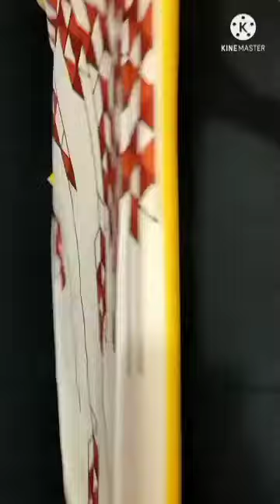Meesho 12 kurti unboxing Rs 150#fashion budget#unboxing kurti#meesho#meeshohaulvideo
Meesho kurti unboxing shorts

it means a lot to me# fashion budget # beauty budget..

Copyright-All content shown on this channel fashion budget is created by the owner of this channel.please take permission before using any of the content on this channel.